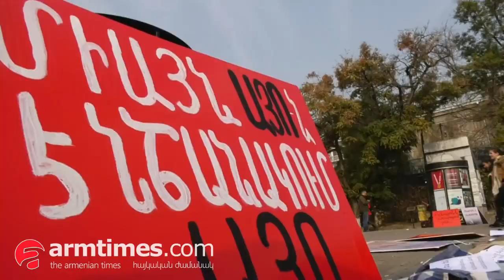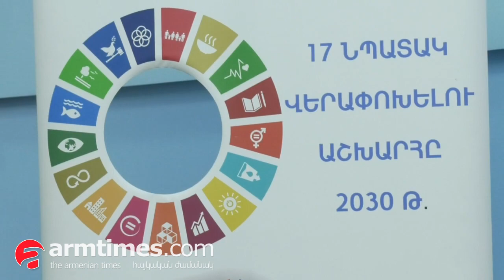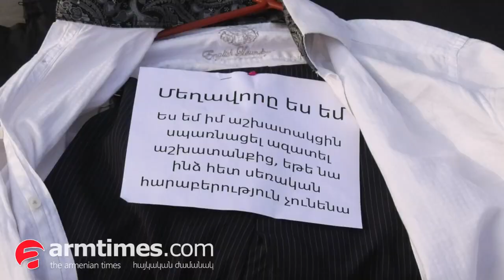1509 կանայք և աղջիկներ. բռնությունը դրվածք համարող հասարակության մտահոգիչ ցուցանիշները